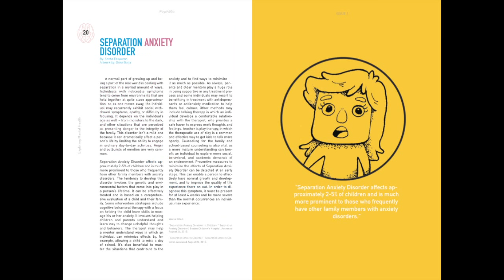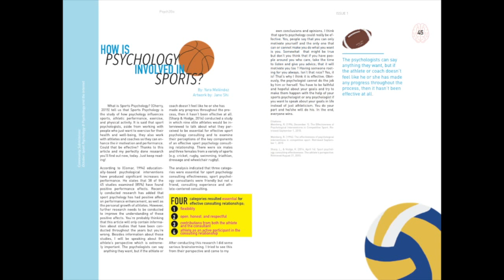Grab Psych2Go's First Edition Digital Magazine for Free!